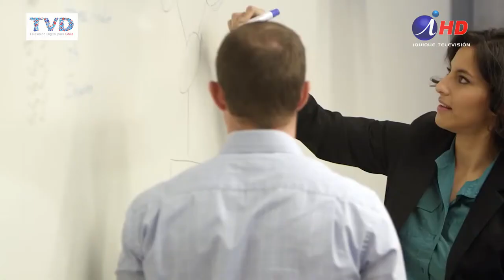MUNDO CIENTÍFICO Y CULTURAL HACEN SUS EXIGENCIAS AL FUTURO PRESIDENTE (2017.12.15) - Iquique TV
A casi tres días de las elecciones presidenciales, científicos y gestores culturales hacen sus exigencias al nuevo mandatario que llegue a la Moneda. Piden incluir la ciencia en la toma de decisiones, así como también más apoyo a la gestión artística.